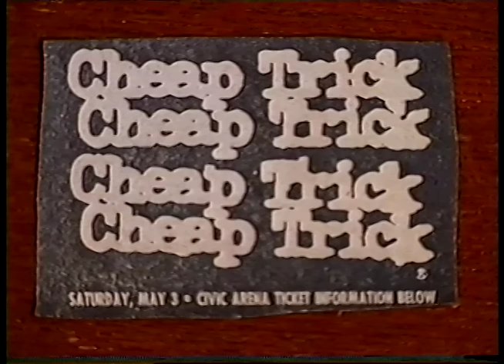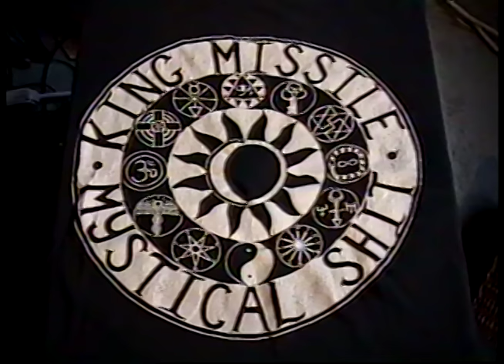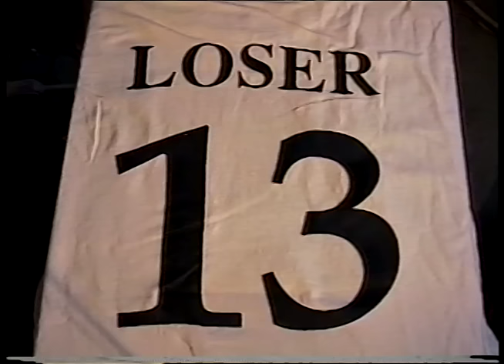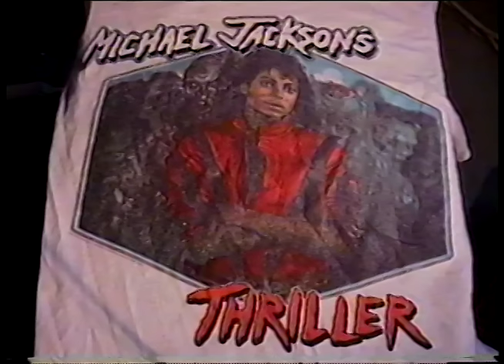Band T Shirts 80s 90s -(Weird Paul) Vintage Music Shirt Collection Design Concert Tour Video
Here's a look at all the band and music T-shirts that I have owned and worn from the 80s until now!
What music T-shirts have you had?